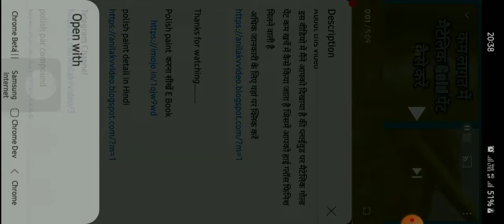How to make wood polish , Lackdana+sundres polish kaise banaye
How to make wood polish ,Lackdana polish

 इस वीडियो में  मैंने आपको मैंने आपको दिखाया है कि लाख दाना और Sundres पॉलिश कैसे बनाई जाती है

थोड़ी देर में